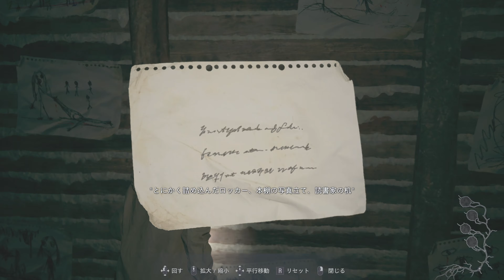【バイオハザード8 DLC】#2 - 初見でサクッと - FULL GAME - 4K【BIOHAZARD VILLAGE - Winters’ Expansion】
チャンネルメンバー様募集しています🐻URLをクリックすると案内に行きます
惨劇の村へ、ふたたび。
【BIOHAZARD VILLAGE - Shadows of Roseダウンロード先】